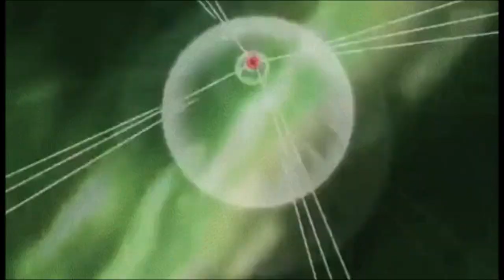PPSH THE MOST OVERUSED COD WW2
HERE WE ARE USING THE MOST OVERUSED GUN IN WW2. WHAT GUN CAN TOP THIS GUN HUH ? NOT A DAMN THING.